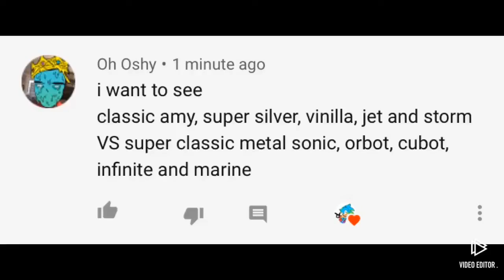Sonic Multiverse: Episode 11